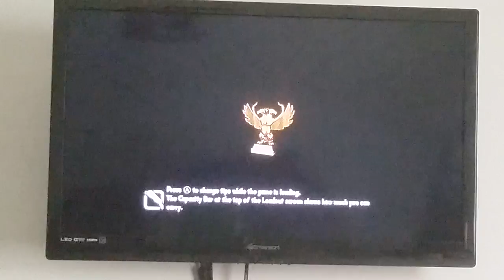Cabela's African Adventure Ep.1 Hyenas 😠😃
Like and sub for more videos peace